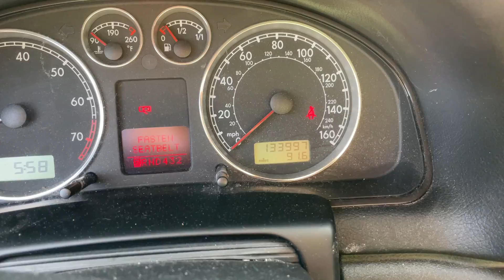03 VW Passat Low Miles